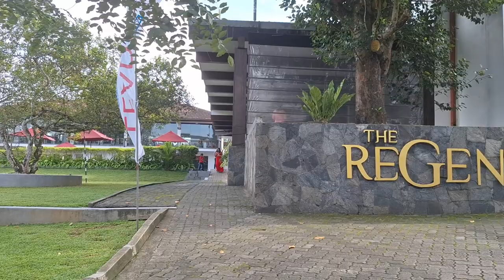University of Colombo Faculty of Law - Batch get together 2023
This is the Colombo University Faculty of Law batch get-together organized at the Regent Country Club, Malabe, on 9th December 2023. The event commenced at around 9 a.m. and extended until 3 p.m., featuring a delightful lunch. It proved to be an excellent networking and reconnecting session for everyone, reviving the sweet memories of their time at the university.
A university batch get-together holds profound significance as it reunites individuals who once embarked on the academic journey together. Beyond the joyous nostalgia, these gatherings foster enduring connections and provide a platform to reminisce about shared experiences. The importance lies not just in reliving the past but in celebrating the diverse paths each member has since taken. It becomes an occasion for networking, exchanging insights, and rekindling friendships that may have drifted over time. Moreover, these reunions often serve as a source of inspiration, showcasing the varied accomplishments and endeavors of fellow batchmates. In essence, a university batch get-together is more than just a social event; it is a testament to the enduring bonds forged during the formative years of education, offering a unique blend of reflection, camaraderie, and shared aspirations.